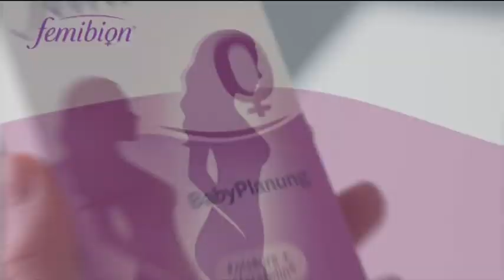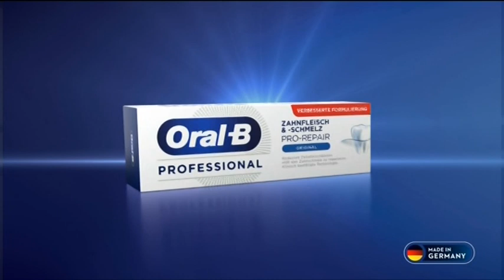nicknight Austria Continuity - Mai/May 2021